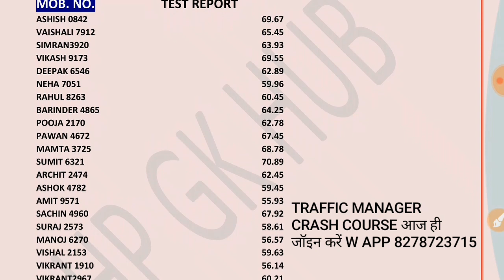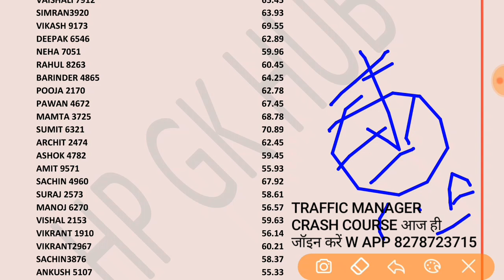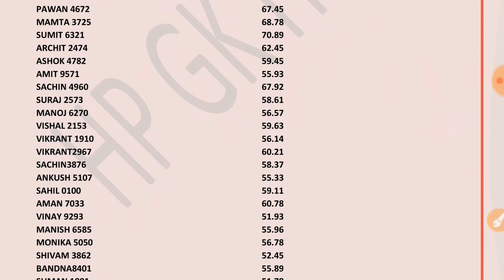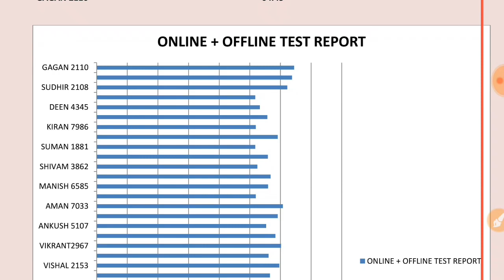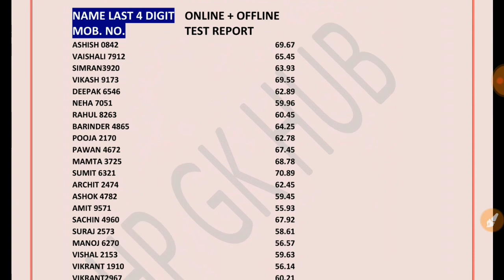TRAFFIC MANAGER STUDENTS GRAPH || TOP 40 STUDENTS || 1ST TEST GRAPH || HPPSC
Join free study material HP ALL EXAM